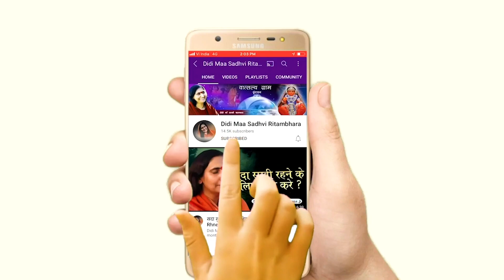हर नागरिक अपने आप को देश के प्रति योग्य बनाए - Har Nagrik Apne Aap Ko Desh Ke Prati Yogy Banaye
हर नागरिक अपने आप को देश के प्रति योग्य बनाए - Har Nagrik Apne Aap Ko Desh Ke Prati Yogy Banaye - Sadhvi Ritambhara Ji

➤Video Name :- हर नागरिक अपने आप को देश के प्रति योग्य बनाए - Har Nagrik Apne Aap Ko Desh Ke Prati Yogy Banaye

❤ Social networking service :- Parveen Production House  M.No.9911079993 , 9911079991